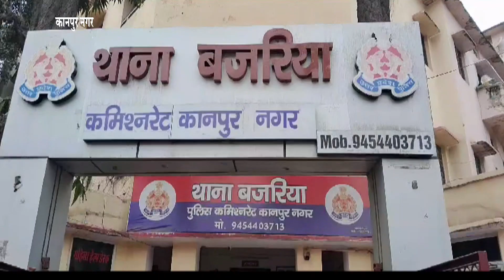पार्क में खेल रहे बच्चो के बीच किसी बात को लेकर विवाद मारपीट